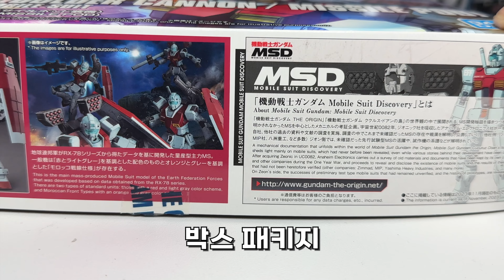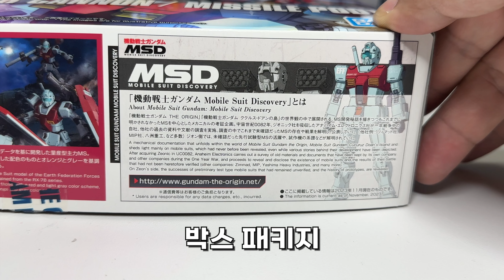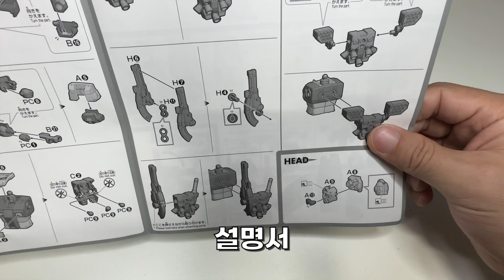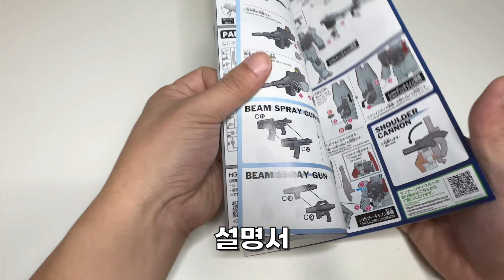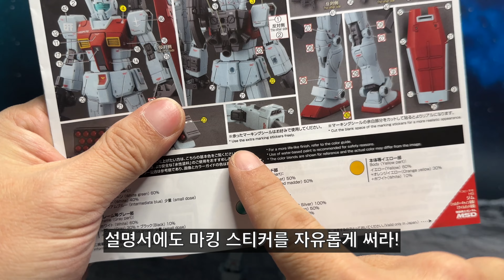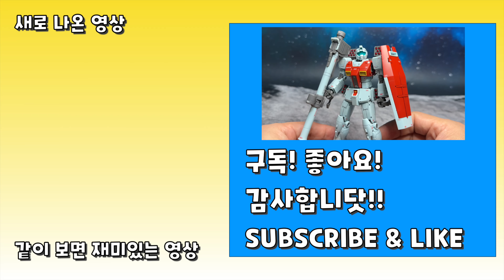[반다이] HG 1/144 멋짐(숄더 캐논/미사일 포드) 조립 & 리뷰입니다!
[BANDAI] HG 1/144 GM(SHOULDER CANNON/MISSILE POD) ASSEMBLY & REVIEW
구입처 : 건담베이스 용산 아이파크점

00:00 인삿말
00:21 박스 패키지 소개
01:24 구성품 소개
03:06 먹선 작업 및 마커 부분도색
04:06 조립 과정
06:24 완성 리뷰
17:34 총평
18:47 맺음말